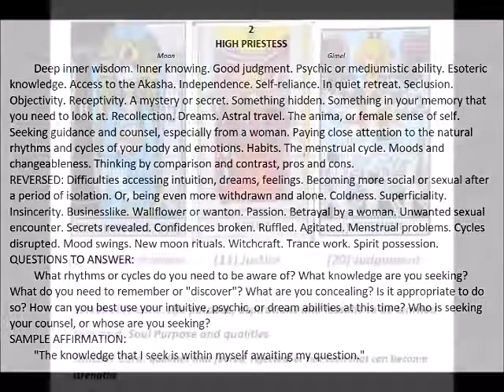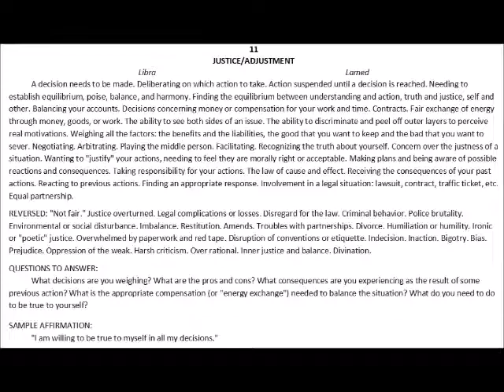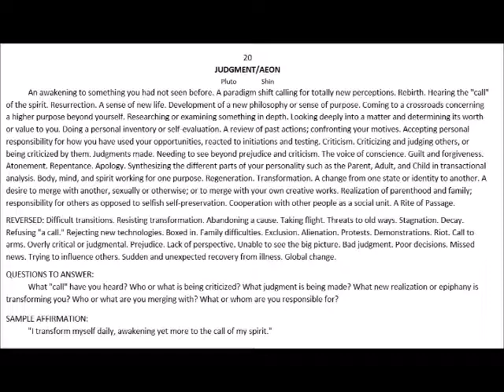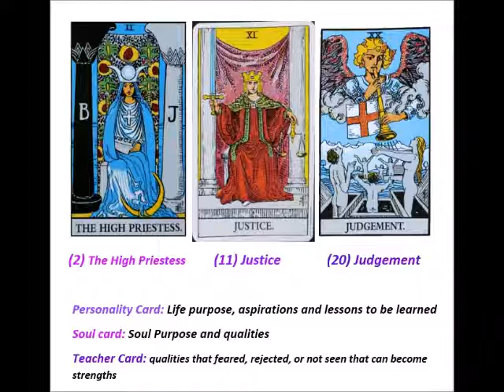constellation 2 tarot personality soul teacher cards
Fuzzies cards...